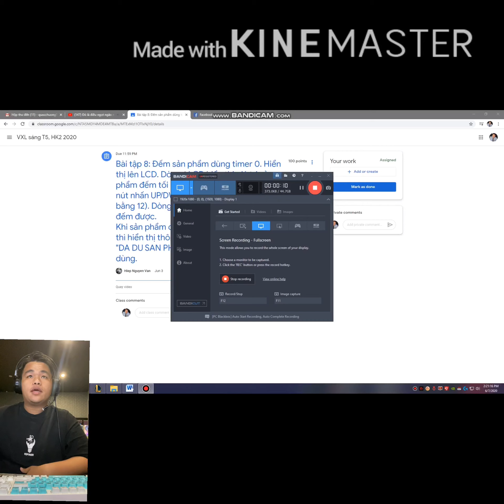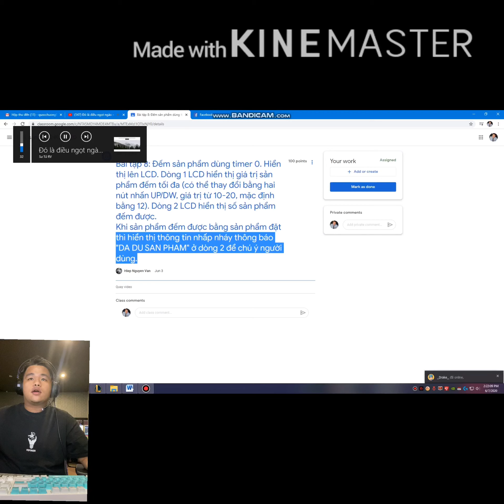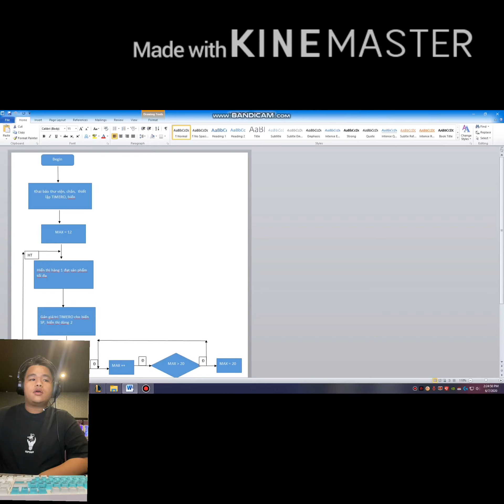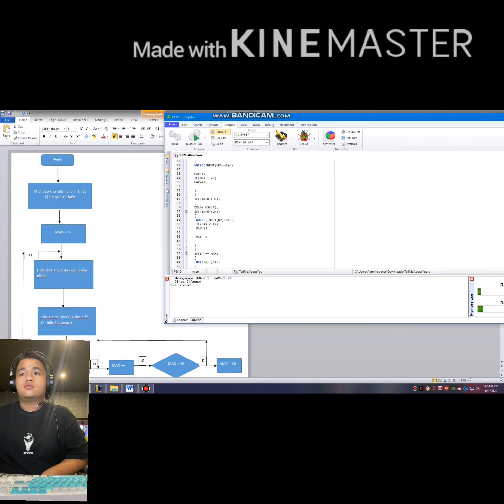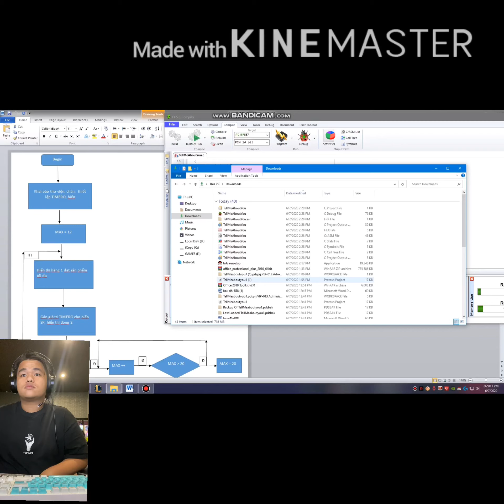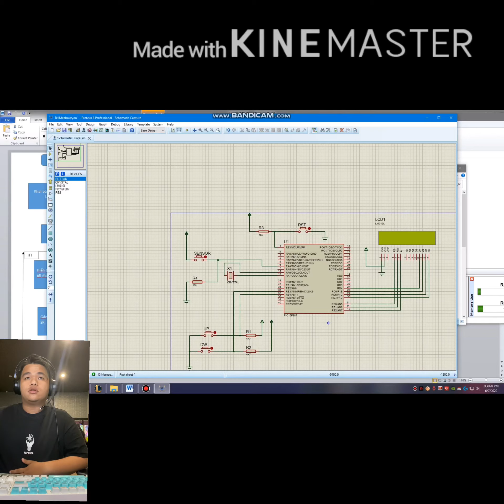Nguyễn quốc chương 18161050 bài tập 8 vi xử lí